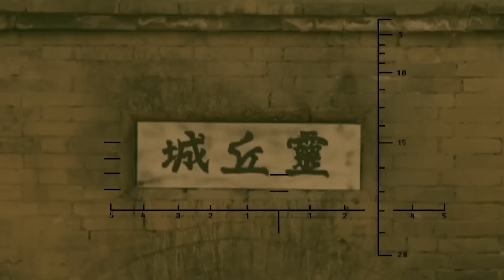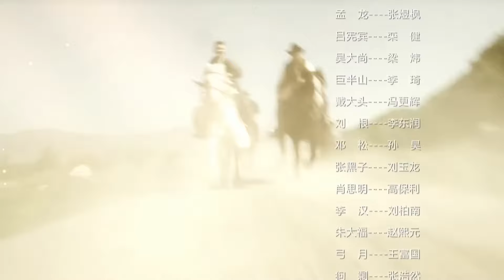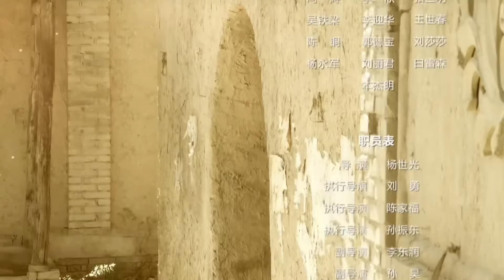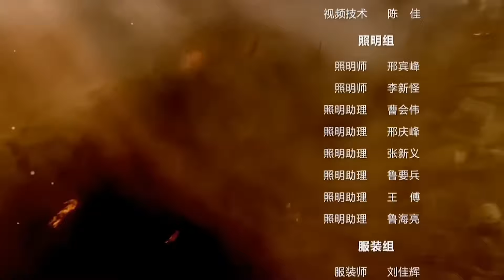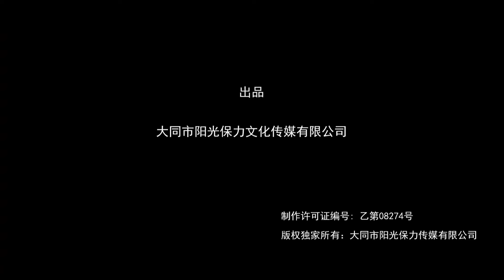【行动抗日剧】《钢铁女将》01 | 聪慧果敢的女战士凭借出色的领导才能和非凡的战略眼光，带领队伍摧毁了日军的弹药库和秘密基地，让敌人陷入深深的恐惧无法反击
导演：   杨世光
主演：   丁海峰、陶慧、刘长纯、聂玫、张煜枫、张浩然
《钢铁女将》平型关战役后，灵丘县被日军改造成特殊基地。廉新凤目睹家人被龟田八郎所杀，决意报仇，她与义勇队首领关飞合作，打得鬼子心寒。龟田八郎与特高课“夜鹰王” 与廉新凤斗智斗勇。关飞与廉新凤相爱，但为掩护廉新凤牺牲。廉新凤前恋人，晋绥军连长李清林入山，欲把义勇队改编为晋绥军。115师排长钟国明劝说廉新凤参加八路军，军统极力拉拢廉新凤，龟田八郎与“夜鹰王”则萝卜与大棒齐下。在李清林的感情攻势下，廉新凤带队投奔晋绥军，成立“神凤营”。廉新凤殚精竭虑，把义勇队、晋绥军、八路军、军统联合起来，摧毁了日军弹药储库、化学武器秘密基地等，为中国抗战作出特殊贡献。廉新凤在一次任务中被围，晋绥军援兵不至，李清林重伤，廉新凤与他在战场上举行悲壮的婚礼。在钟国明的开导下，廉新凤彻底明白国恨大于家仇的道理，带队伍参加了八路军。